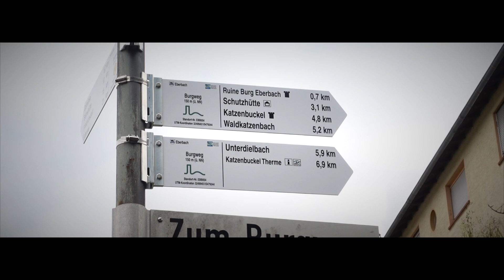Eine nasse Nacht im Odenwald | Trekking-Camp Waldschlössel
Eine zweitägige Wanderung von Eberbach über den höchsten Punkt des Odenwaldes zum neuen Trekking-Camp Waldschlössel von

Die Wetteraussichten für dieses Wochenende waren eher durchwachsen. Regen war zumindest für die Nacht von Samstag auf Sonntag angesagt. Und so kam es auch.

Ich starte meine Wanderung in Eberbach, einem malerischen Städtchen am Neckar.
Steil hinauf führt mich mein Weg zur gut besuchten Burgruine Eberbach.
Nicht lange besichtige ich die Burg wegen der vielen Menschen und wandere weiter immer kräftig aufwärts zum 627m hohen Katzenbuckel - dem höchsten Punkt des Odenwaldes.

Von hier gibt es eine grandiose Aussicht über die Weiten des Odenwaldes und bis in die Rheinebene.

Meine Wanderung führt mich ab dort über eher breite Forstwege durch schöne Wälder und durch offene Landschaften. In der idylisch gelegenen Mühle im Oberhöllgrund kehre ich zur Stärkung ein.

Ich erreiche kurz vor Wagenschwend das Trekking-Camp Waldschlössel.
Der Platz ist mit drei Zeltstellplätzen recht klein und der Untergrund etwas lieblos vorbereitet. Eine Feuerstelle gibt es leider nicht. Dafür gibt es einen Unterstand zum Kochen mit Sitzbänken - leider sehr dunkel und auch am Tag nur mit Stirnlampe nutzbar.
Leider gibt es auch hier schon eine veritable Mäuseplage.

Wie es kommen sollte so beginnt gegen Mitternacht der kräftige Regen.
Der extrem aufgeweichte Boden und meine eher unzureichend befestigten Heringen sorgen für einen nächtlichen Rettungseinsatz an meinem nicht freihstehenden Zelt. Wieder einiges gelernt.
An viel Schlaf ist so nicht zu denken.

Am Morgen, gegen 7:30 Uhr, lässt der Regen nach und ich traue mich aus dem Zelt.
Ich frühstücke gemütlich und packe mein nasses Zelt ein und setze meine Wanderung fort.

Über breite Forstwege, aber durch schön abwechslungsreiche Landschaft, führt mich mein Weg fast nur abwärts - mit wenig Schlaf doch ein Segen.

Die Durchquerung der Margarethenschlucht lasse ich wegen des anhaltend Regens und des anspruchsvollen Abstiegs lieber aus. So endet meine Wanderung in Neckargerach, von wo ich per Bahn meinen Ausgangspunkt wieder erreiche.

Fazit zum Trekking-Camp:
Der Platz Waldschlössel eignet sich gut als reine Station auf Trekking-Touren. Der Boden ist extrem uneben und der Platz für größere Zelte sehr beengt.
Für Bushcrafter ist der Platz eher nicht geeignet. Eine Feuerstelle gibt es nicht.
Das WC ist purer Luxus. Bequemer Sitz, Urinal und Toilettenpapier sind vorhanden.
Gerne besuche ich auch die übrigen Plätze bei Gelegenheit.

Distanz Tag 1+2: 33 km
Höhenmeter im Aufstieg Tag 1+2: 810 hm (davon 750 hm an Tag 1!)